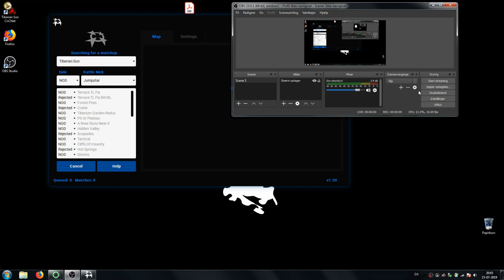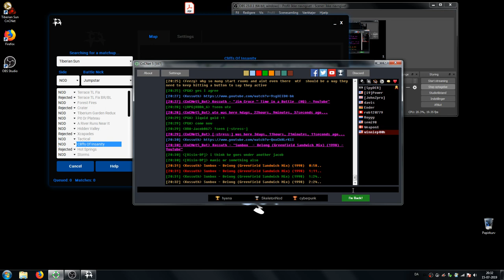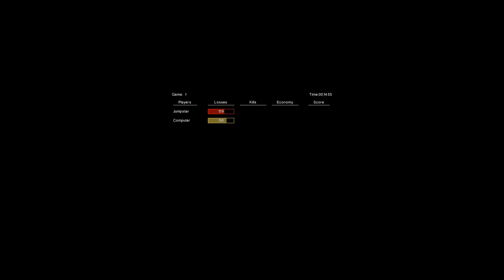Weaponx vs Corpsmakr # Game 1&2 (WPX pov)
Ranked games, random maps.